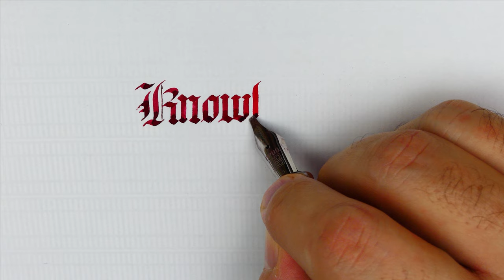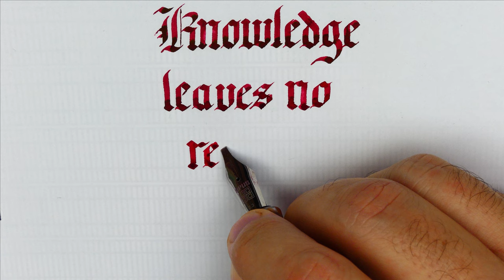Writing a beautiful quote in Gothic with the Opus88 Bela Fountain Pen – Handwriting practice #156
Pen: Opus88 Bela Red
Nib: Bock steel stub 2.3mm
Ink: Diamine Noel